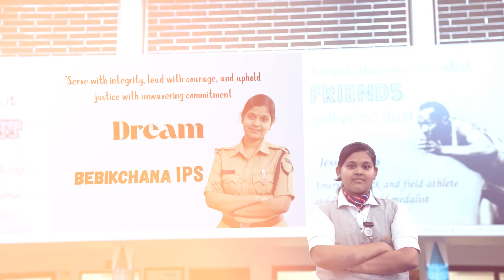🌟 Nurturing Dreams with Technology! 🌟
We believe every child has a unique dream, and we’re here to help them bring those dreams to life.

In a truly inspiring initiative, our students explored the power of Generative AI to visualize their future aspirations.

From doctors, scientists, pilots, and astronauts to musicians and artists, our young visionaries created AI-generated videos imagining what they will become one day. The results were nothing short of magical!

This project reflects our strong commitment to 21st-century learning, where creativity meets technology. We’re incredibly proud to see our students not just dreaming big, but confidently visualising and shaping their futures with innovation and imagination.

Together, we’re building a generation of bold thinkers, dreamers, and creators. 💡🚀🎨

Video courtesy - Bonifon